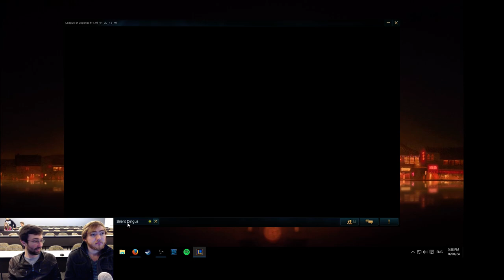Kennesaw State 2016 Winter Classic Day Two Finals